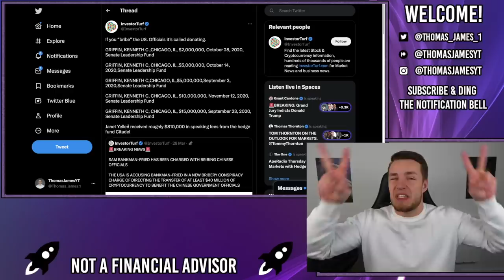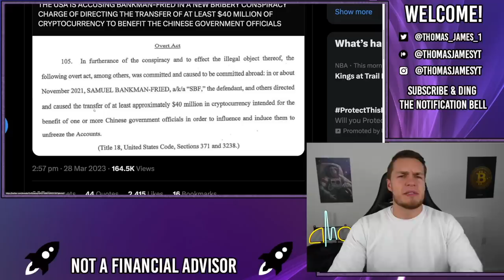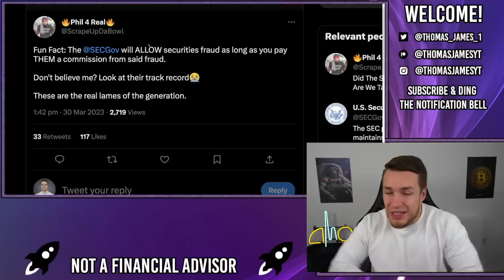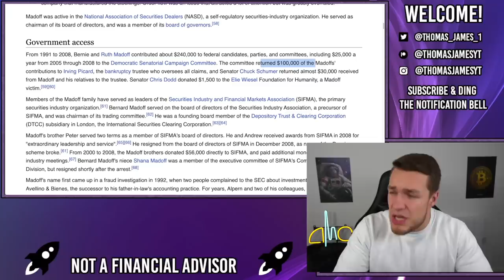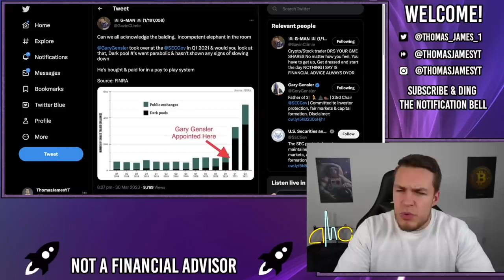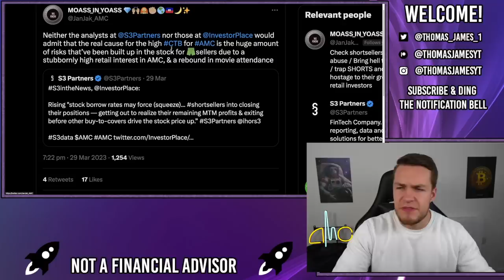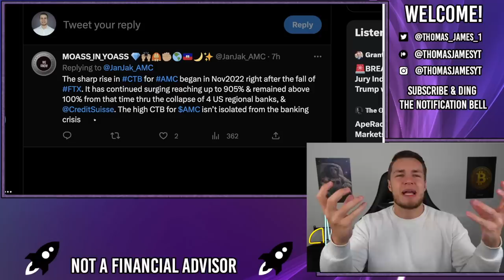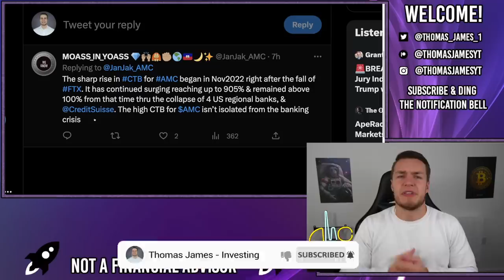ILLEGAL SHORTS WILL SOON BE IN PRISON! - AMC Stock Short Squeeze Update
There's a very SPECIFIC reason we haven't seen any short hedgies imprisoned so far, its due to an 'immunity' gained from 'donating' to political parties. However, this immunity doesn't last forever.

Bernie Madoff thought he was immune, Sam Bankman-Fried thought he was immune, and even Jordan Belfort thought he was immune, but they all ended up slipping up at some point and getting caught.

We are therefore waiting for these shorts to slip up, get caught for it, and end up being arrested.